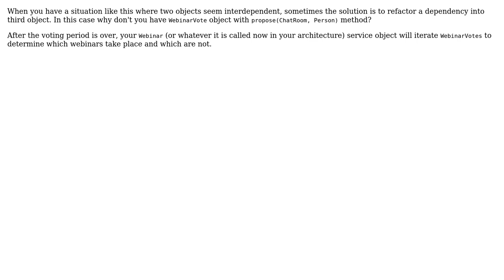DDD Validation best practice: entity containing data doesn't have the context to validate before...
Software Engineering: DDD Validation best practice: entity containing data doesn't have the context to validate before data is set. Where should set function be?

With thanks & praise to God, and with thanks to the many people who have made this project possible! | Content (except music & images) licensed under CC BY-SA | Music | Images & others | With thanks to user Vladislav Rastrusny user Tulains Cordova user t l and the Stack Exchange Network Trademarks are property of their respective owners. You are responsible for your own actions.